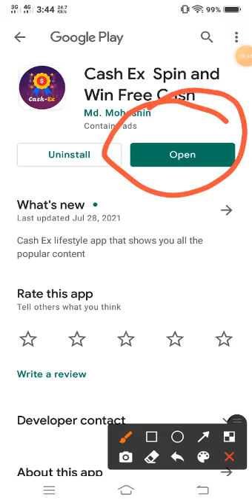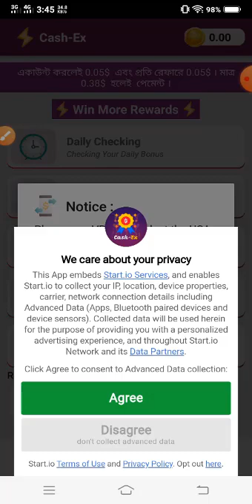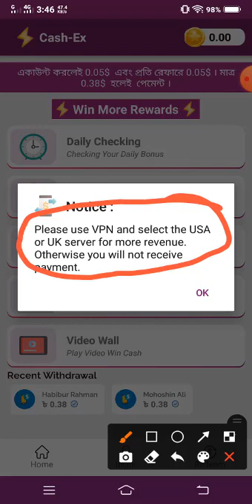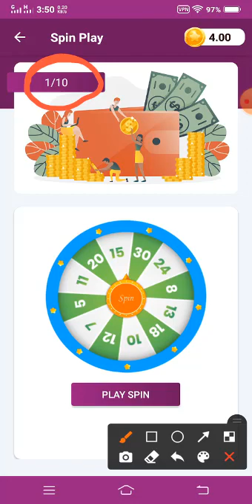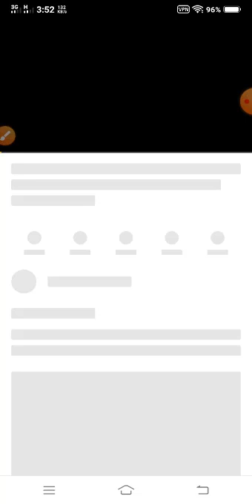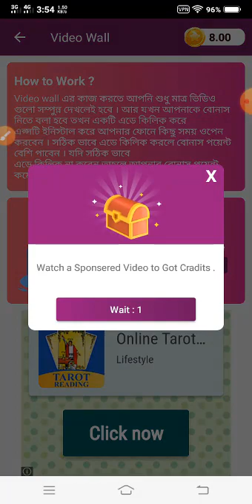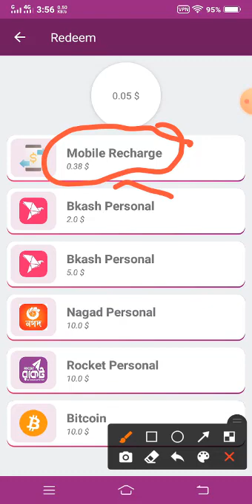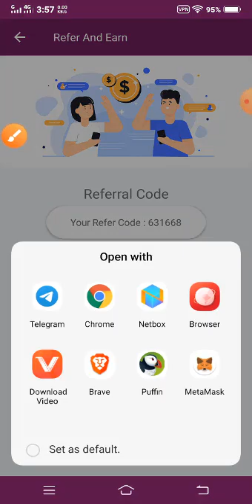(Top Earning app) Sing Up And Get 6$ Bonus Bangla Online Income 2021| Unlimited Payment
➡️bangla tutorial
 ➡️Mobile tips
 ➡️Online Income

which means that if you click on one of the product links.I
 and allows us to continue to make videos like this.This channel does not
promotes any illegal content. all contents provided by this channel isk